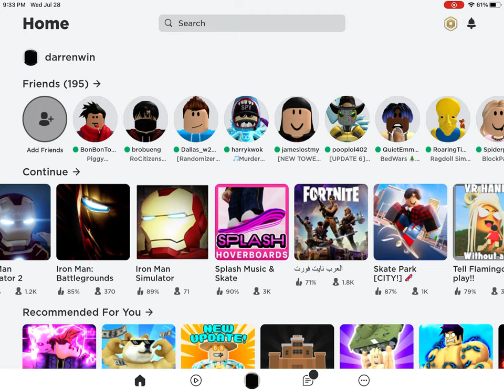Just a normal gameplay until….